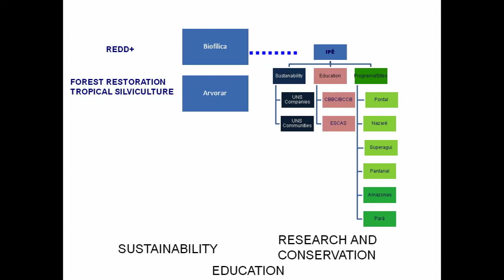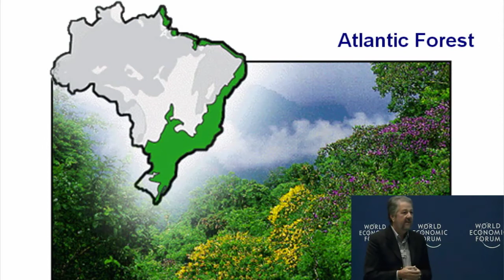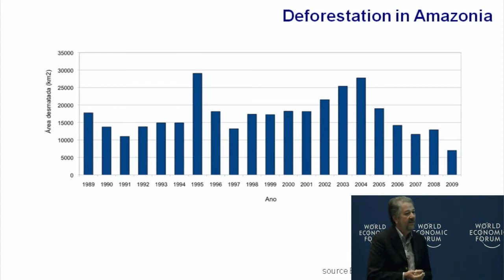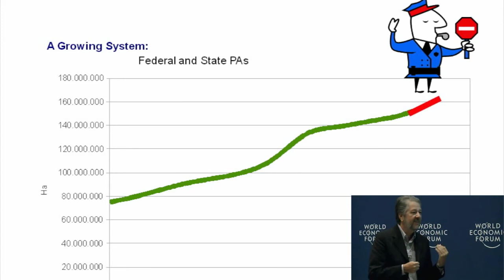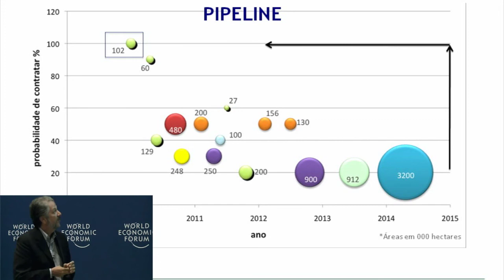Latin America 2010 - IdeasLab with REDD+ and the Amazon Biome - Claudio Padua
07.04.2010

Discover some of the most outstanding REDD projects currently being carried out in Latin America, and how these and other initiatives can contribute to preserving biodiversity in the region while tapping into its vast natural resources.